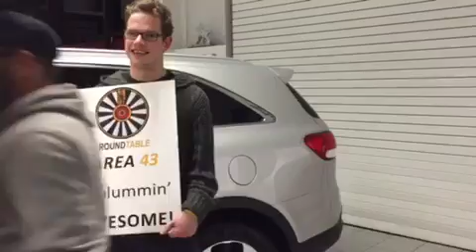Area Chair Message